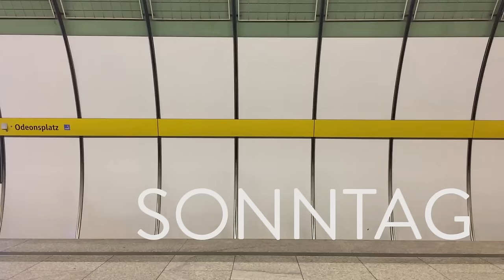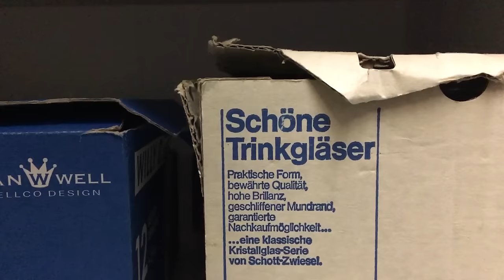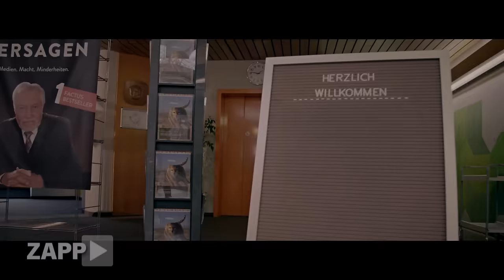Vilipps Vlog #2 - Ein typischer Drehtag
So sieht ein normaler Außendreh mit kleinem Team bei uns aus. Den fertigen Clip, den wir an dem Tag gedreht haben, findet ihr übrigens